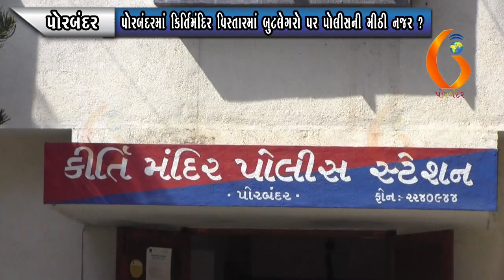PORBANDAR પોરબંદરમાં કિર્તિમંદિર વિસ્તારમાં બુટલેગરો પર પોલીસની મીઠી નજર ? 20-11-2021